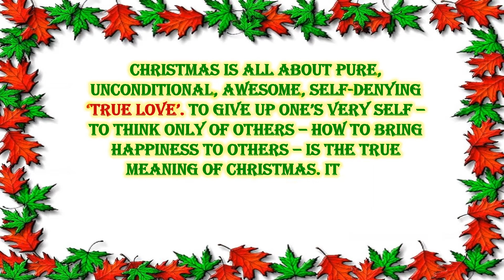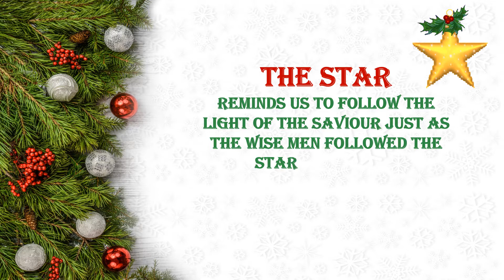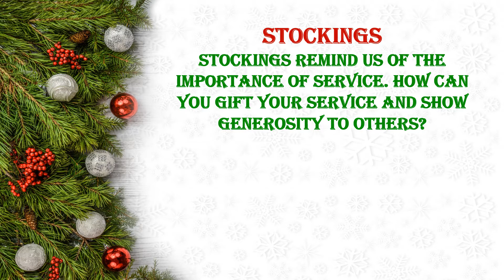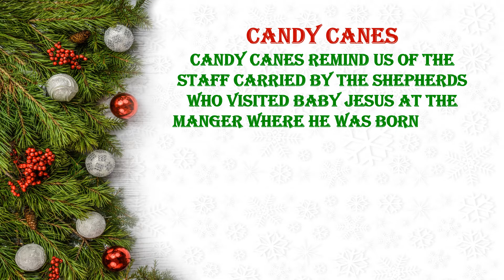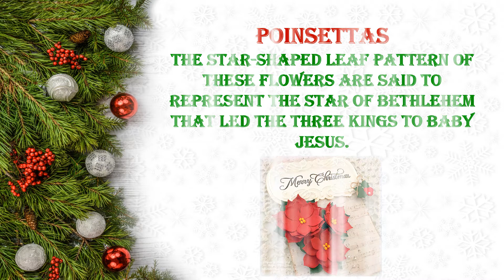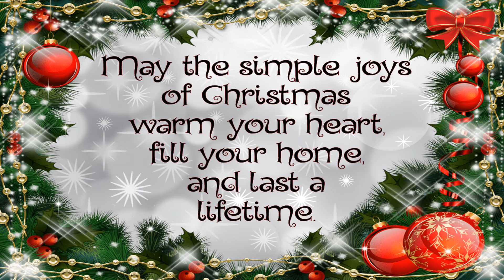CHRISTMAS II MEANING II SYMBOLS II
What is the meaning of the symbols used during Christmas - the star, Christmas tree, candles etc.